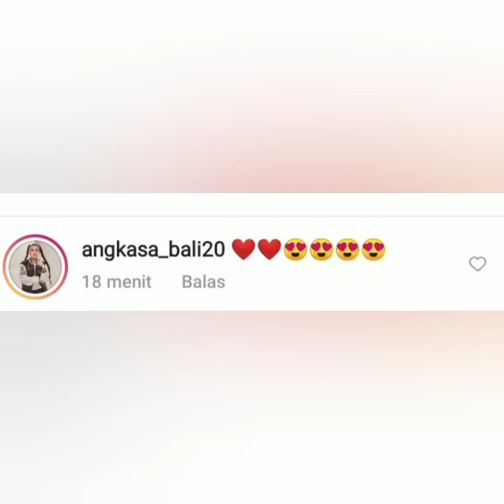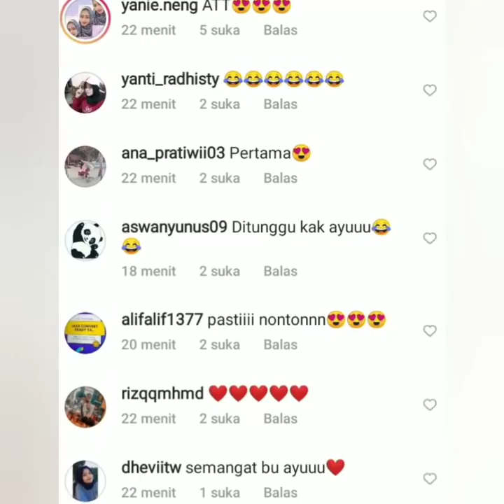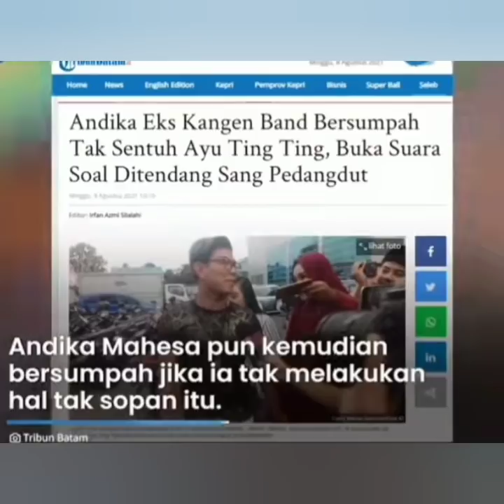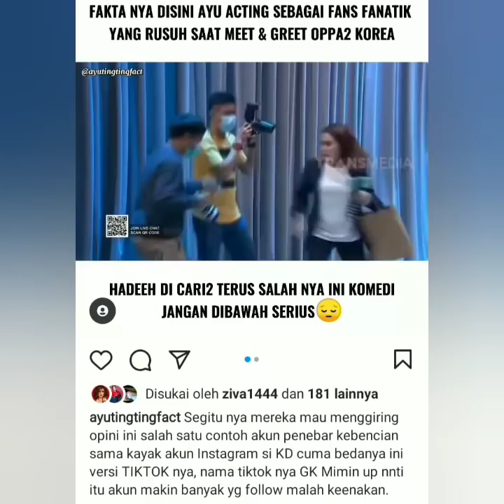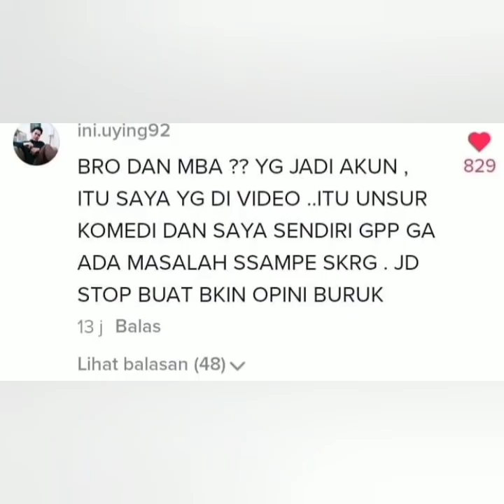Klarifikasi iniuying mengenai Ayu ting-ting jadi sorotan. Coba lihat dan putar ini